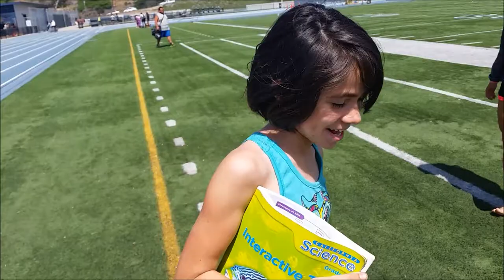Flying Four : Spring Break 2015 Episode 8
Pacific Beach day